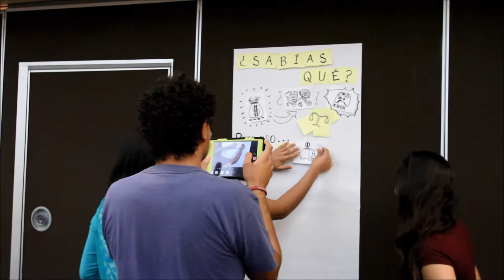BorregosChallenge Villahermosa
Jóvenes de preparatoria de diversas escuelas de Villahermosa formaron parte del modelo TEC 21 del Tecnológico de Monterrey a través de “Borregos Challenge”, evento que se realizó el 24 de noviembre, con el objetivo de ser una experiencia retadora de aprendizaje, la cual consistía en transformar una idea en un proyecto innovador. Muchas gracias por haber participado